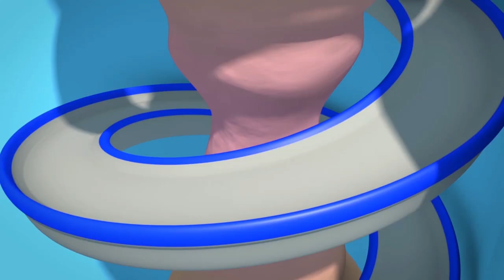Special FIFA - The hover boat Carl the Super Truck - Car City ! Cars and Trucks Cartoon for kids